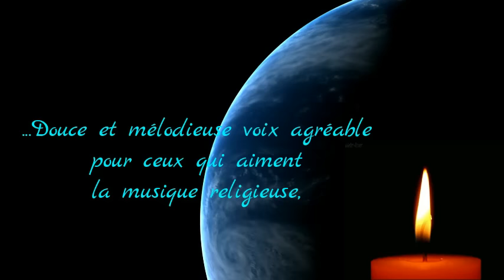USA: GRAND HOMMAGE À MARIE MISAMU PAR LES PATRIOTES DES WASHINGTON DC..."Paix a son Ame"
Marie Misamu, chanteuse chrétienne de Gospel congolais habitant à Paris, a demarré une carrière fulgurante dès son premier album aux côtés de l'évangeliste Débaba, lui-même ancienne vedette de la chanson populaire congolaise. (djino will)
Douce et mélodieuse voix agréable pour ceux qui aiment la musique religieuse, et une invitation à la découverte du Gospel pour ceux qui ne le connaissent pas encore.